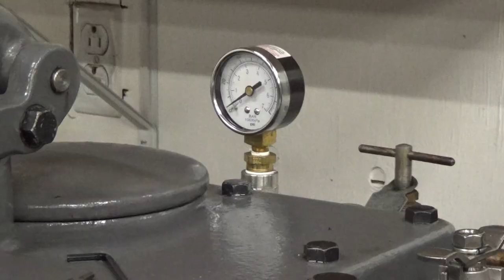Short Run, Part 1: Boring Blanks on the Turret Lathe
Part 1 showing a short production run. 2" blanks of 1" aluminum, faced to length, counterbored, and the bore chamfered, using the Warner & Swasey #2 Turret Lathe.

Also, more recording and editing practice. That part, at least, I thought came out well. :)